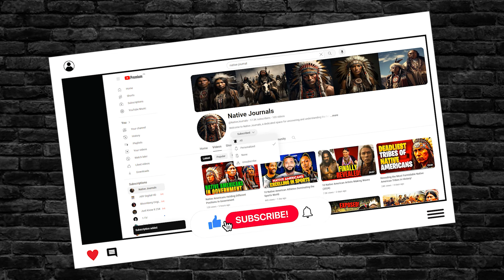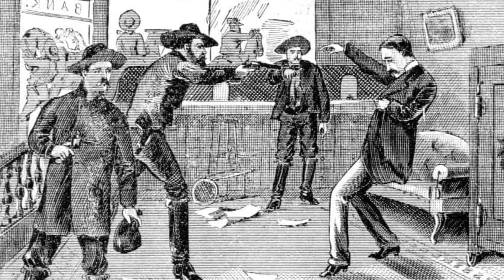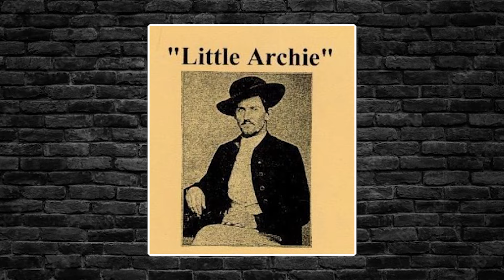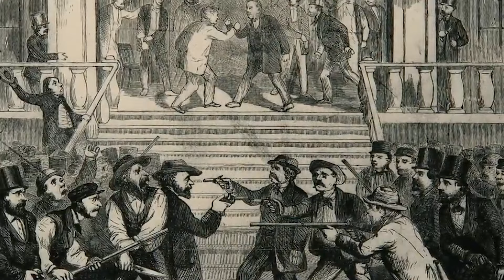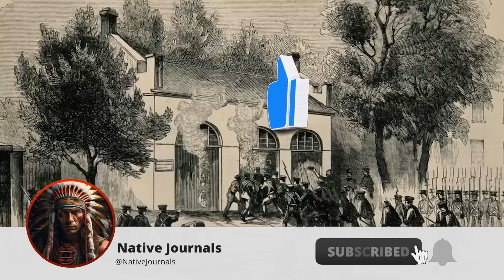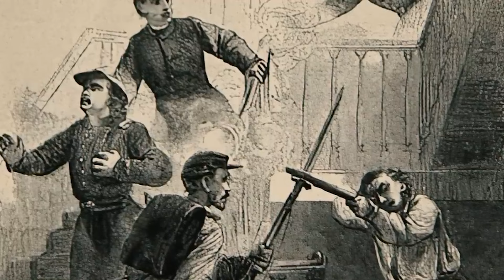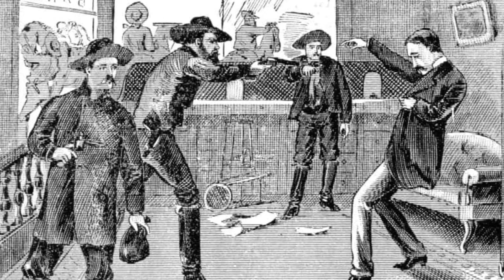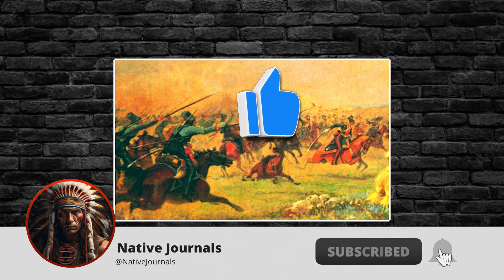The Untold Story of Bloody Bill Anderson and Missouri BushWhackers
Native Journals offers an insightful exploration into the lives, cultures, and resilience of indigenous peoples across the Americas, from the Cherokee to the Inuits. We examine the impacts of colonization and celebrate the rich heritage of Native American communities. Join us in honoring these vibrant traditions and stories.

Sources: